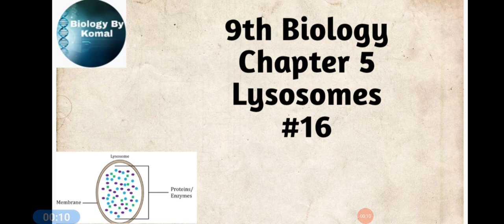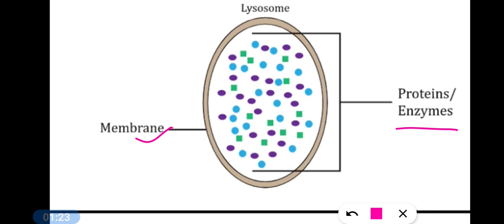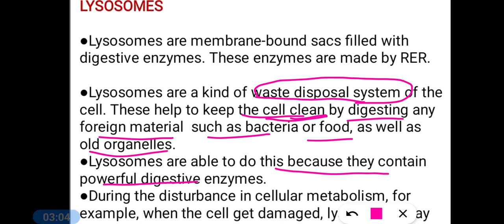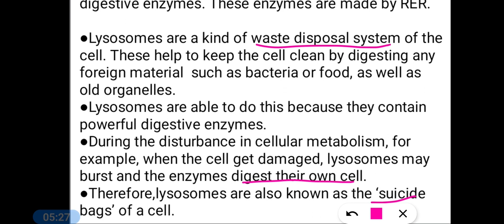9th Bio Ch5 (video16) Lysosome :- Structure & Functions